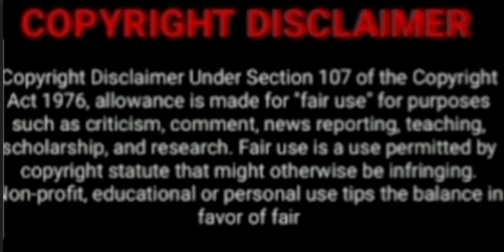It's really Over Between Somizi And Mohale As They Join Each Other On Letting Go Of Their Rings!?😢💔💔